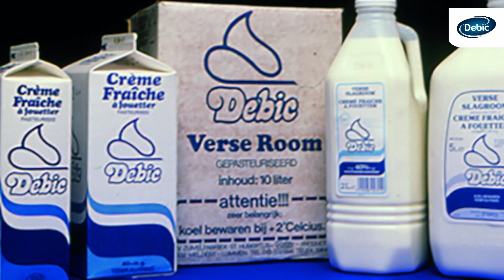100 jaar Debic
Dit jaar vieren we 100 jaar Debic; een eeuw van samenwerken met jou, onze beste chefs en bakkers. Jij, als expert in het vak, laat ons toe steeds opnieuw professionele zuivelproducten van de beste kwaliteit te ontwikkelen. Daarvoor willen we je bedanken en blijven we je graag voorzien van de beste producten en inspiratie. We kijken al uit naar de volgende 100 jaar van samenwerken!